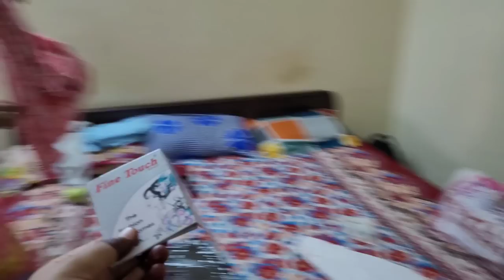सबको रुला के अंजली चले गयी ससुराल 😓 || Vidai vlog || Pahadi Shadi || Uttarakhand wali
Anjali's_wedding
my sister's wedding
silori sisters
uttarakhand wali
monika silori
My Sister's Bridal Photoshoot